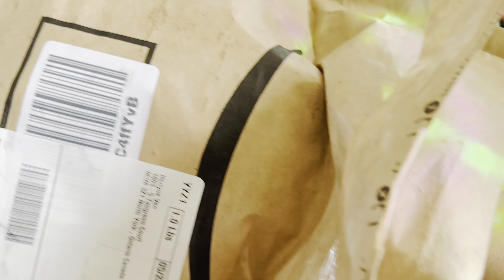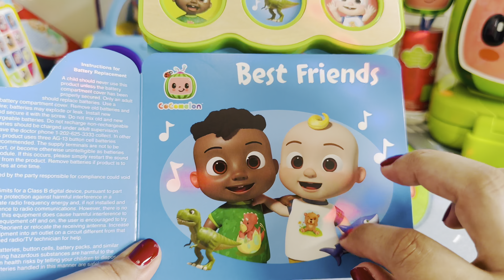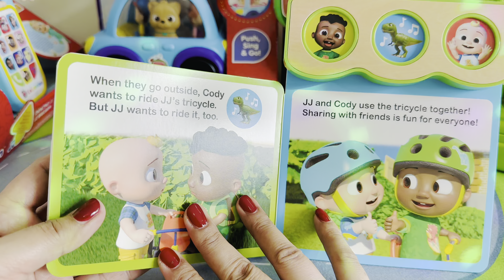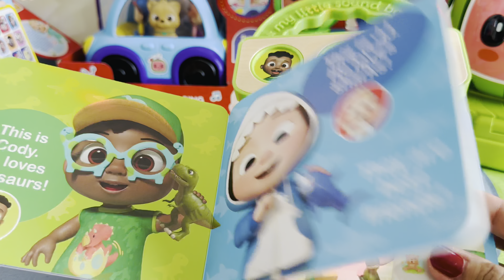Unboxing Cocomelon Best Friends Board Book - Satisfying Unboxing Toy & Review (ASMR)